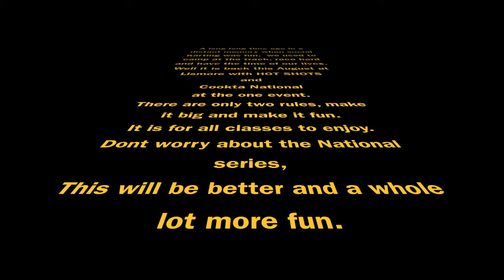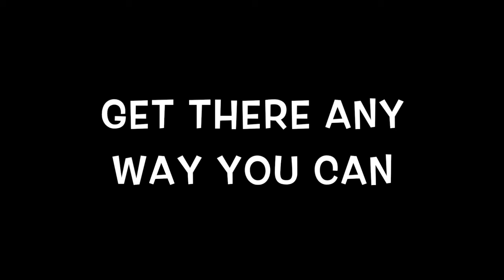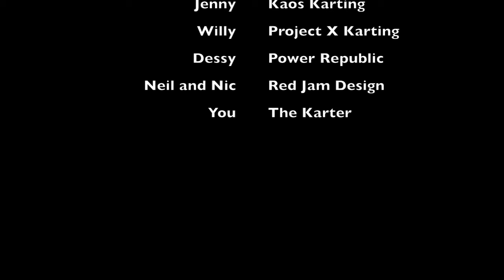Hot Shots and Cookta Nationals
A fun event for all Karters.